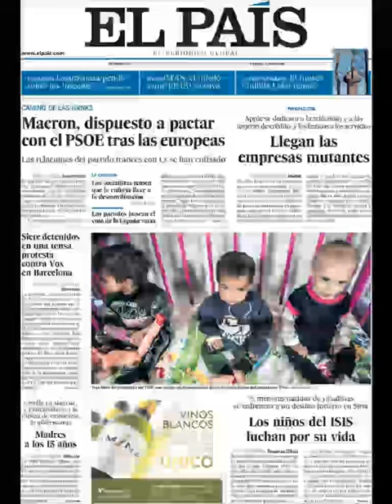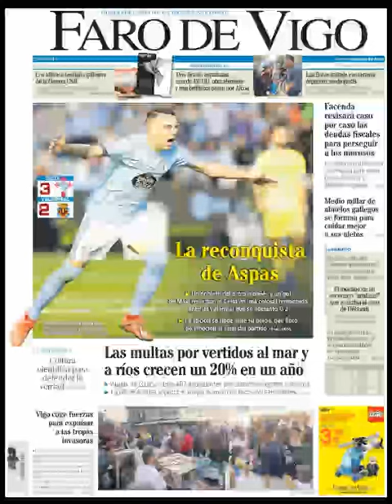Noticias Domingo 31 Marzo 2019 Principales Portadas Titulares Diarios Periódicos España Spain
Principales Titulares de Noticias en Portadas Diarios Periódicos Españoles del Domingo 31 de Marzo de 2019 ¿Que le Parecio este día?